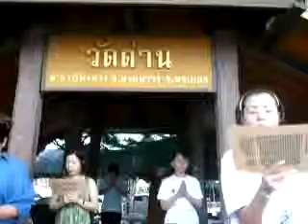放生1004 xvid